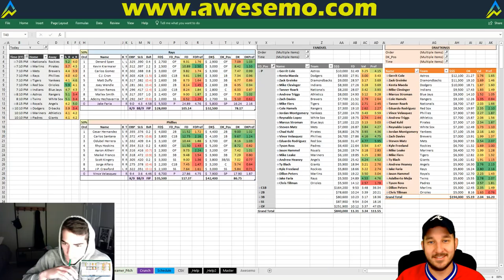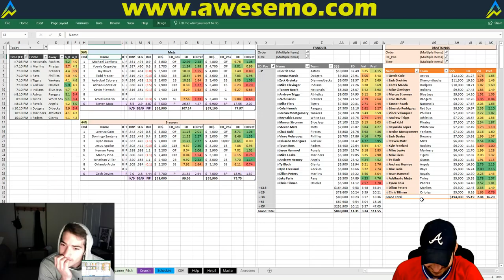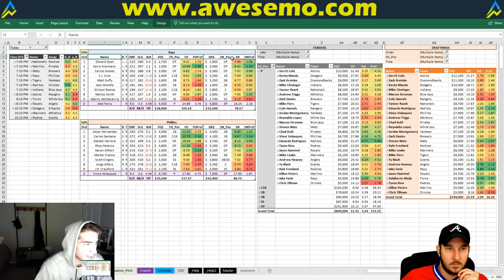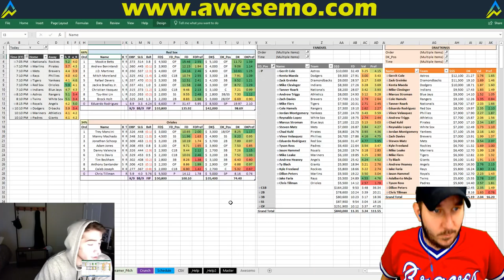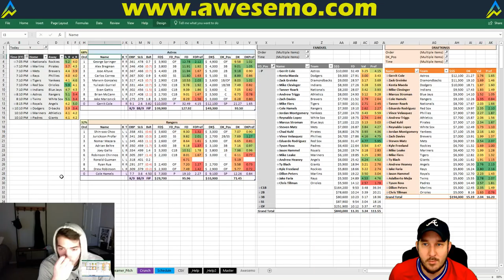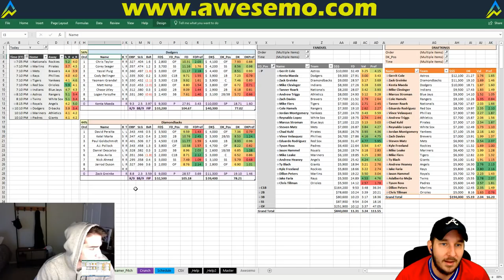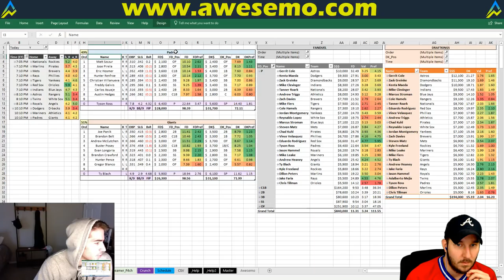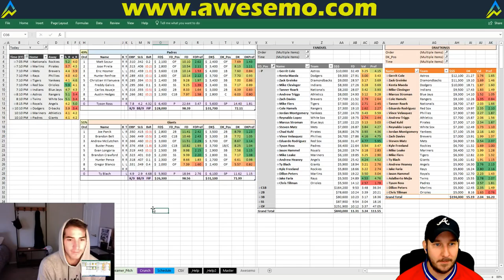MLB DFS Projections & Strategy | Friday 4/13 | FanDuel & DraftKings